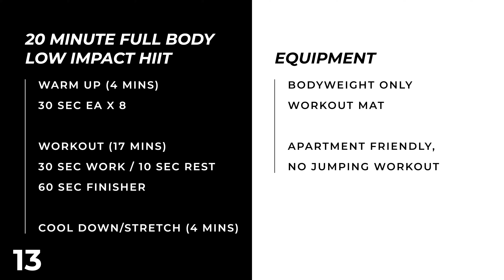20 Min FULL BODY Low Impact Cardio HIIT | No Jumping Workout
Shape and strengthen your entire body with this 20 minute Full Body Low Impact Cardio HIIT workout. Designed for all fitness levels, this session ensures you get your heart rate up without any jumping, making it knee-friendly and perfect for those looking for high-intensity without the high impact.

The workout kicks off with a 4 minute warm-up, then transitions into 30 second intervals followed by 10 seconds of rest, covering a variety of movements that ensure you're engaging multiple muscle groups. We'll finish the workout with a 60 second plank hold to solidify your core strength, followed by a 4 minute cool down and stretch to aid recovery and flexibility. Whether you're pressed for time or looking for a daily fitness boost, this routine has you covered. Let's get to work!

Workout Details:
⏱️ Duration: 25 minutes (4 min warm up, 17 min workout, and stick around for a 4 min cool down & stretch)
🏋️ Equipment: Bodyweight only; just a mat, your towel and water bottle
⏱️ Workout Intervals: 30 seconds work, 10 seconds rest // Finisher: 60 seconds

The exercises for this 20 minute low impact cardio HIIT workout are:

Warm Up // 30 sec work, no rest between exercises
0:25 High Kicks
0:55 Windmills
1:25 High Knee Hugs
1:55 Pike Calf Stretch
2:25 Runner Stretch
2:55 Step Out Jumping Jacks
3:25 W Press
3:55 Run in Place

Workout // 30 sec work, 10 sec rest
4:45 High Knee March
5:25 Boxer Squats
6:05 Lateral Squats
6:45 Push Ups
7:25 Hamstring March
8:05 Single Leg Glute Bridge R
8:45 Single Leg Glute Bridge L
9:25 Wall Sits
10:05 Squat Calf Raises
10:45 Bicycle Crunches
11:25 Russian Twists
12:05 Bird Dog Crunch R
12:45 Bird Dog Crunch L
13:25 Superman Pull Down
14:05 Butt Kick Seal Jacks
14:45 Lateral Squat Walk
15:25 Tabletop Crunches
16:05 Straight Leg Sit Ups
16:45 Tricep Dips
17:25 Plank Reaches
18:05 Mountain Climbers
18:45 Front to Back Lunges R
19:25 Front to Back Lunges L
20:05 No-Jump Burpees

Finisher // 60 sec
20:45 Plank Hold

22:05 Cool Down & Stretch